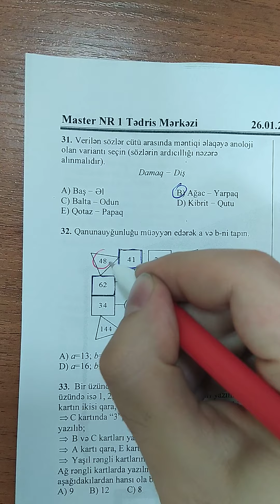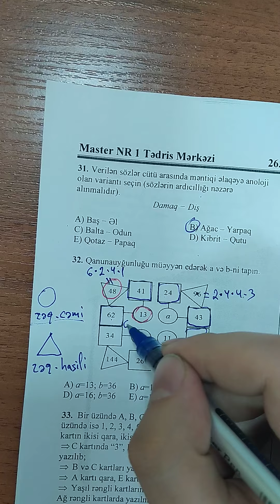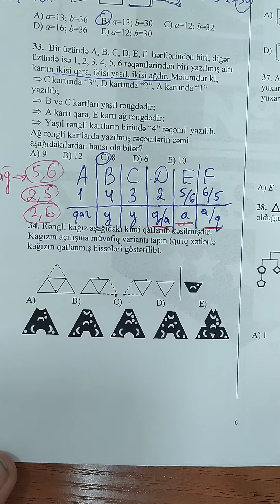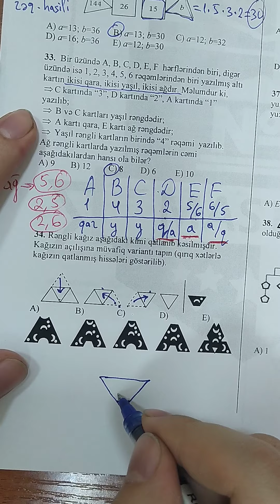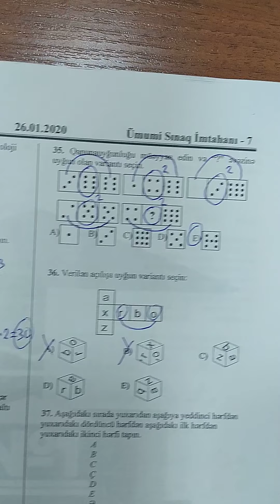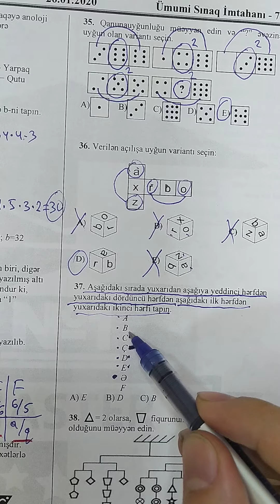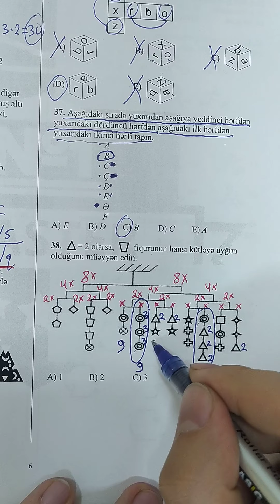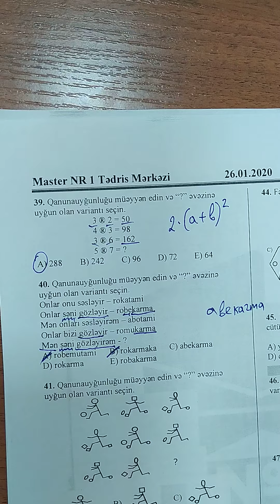ÜSİ 7, Məntiq, Sual(31-40)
Əziz tələbələr, Youtube hesabımızda zaman-zaman müxtəlif sualların, sınaq testlərinin və dərslərin video-izahı paylaşılacaq. Sizə ÜSI 7-də istifadə edilən Məntiq sualların Raqif Faiqli tərəfindən video-izahını təqdim edirik.
Paylaşıb, bəyənib, abonə olub dəyərli şərhlərinizi bildirsəniz sevinərik. Xoş izləmələr!

- Ünvanlarımız: Elmlər filialı:
- Sumqayıt filialı: Ünvan: Sülh Plaza( lll mərtəbə), otaq 309